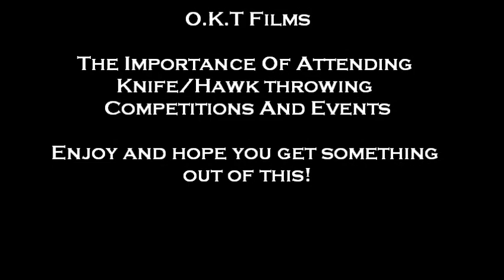O.K.T Films " Pt #1. The importance of attending competition/events"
Commentary about the pros and benefits of trying to attend knife/hawk throwing competition and events, 1 of 3 of a small 3 part video series, enjoy! and as always, thanks for subscribing to the channel!